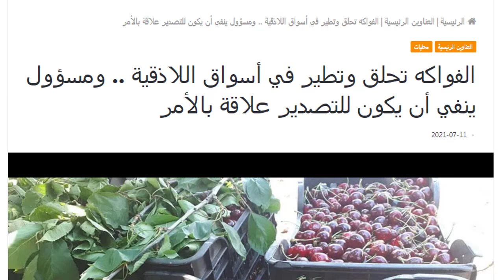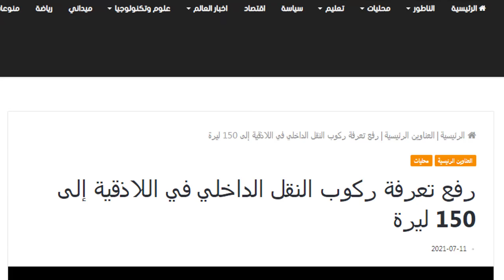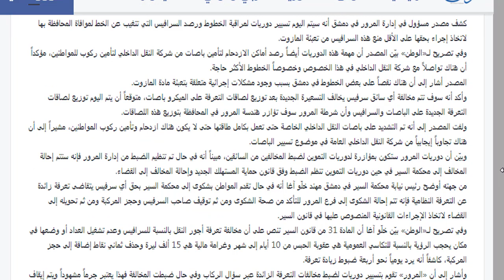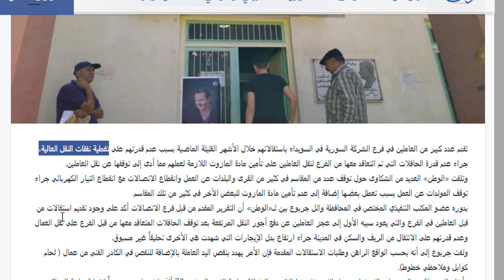السوري هائم على وجهه في الشوارع .. وموظفون يستقيلون بسب ازمة النقل !؟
بعد رفع اسعار المازوت اضربت معظم وسائل النقل الخاصة عن العمل وبقي الناس في الشوارع لم يصل الموظفون الى اعمالهم ولم يستطع الطلاب الوصول الى امتحاناتهم ..